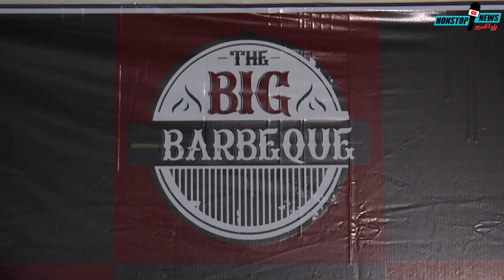The Big Barbeque is bringing more than 150 dishes and barbeque grills Launch